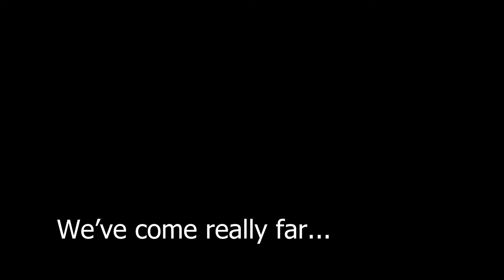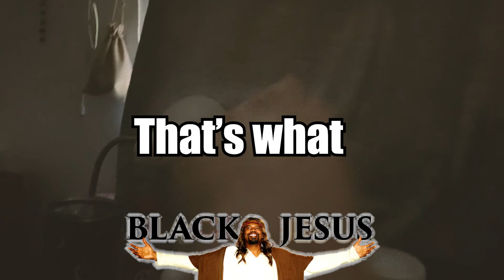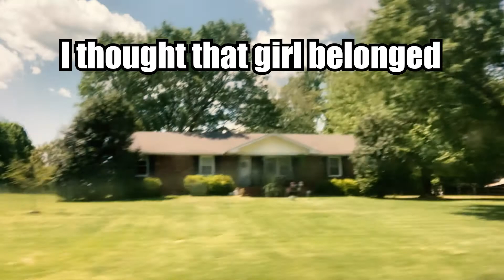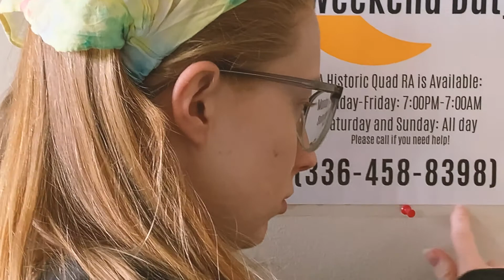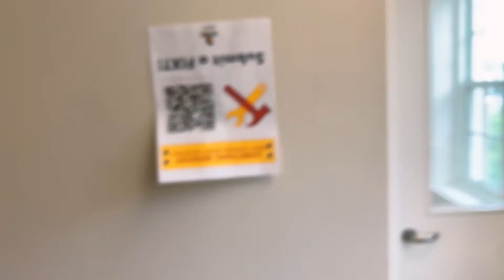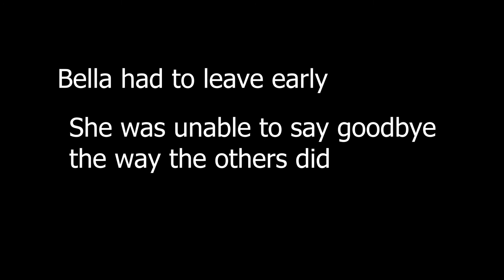Ode To My Besties!! - Kari and The Captain Season 3 Finale - 4/20/22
What's Piddly Poppin' Chain Gang? It's Karionyte, call me PArker, Kari, Kage or anything of the sort!
We've come very far, 2 years in fact. Thank you for joining us for this long and I truly hope you stay along for the ride cause we're not done yet. This episode concludes the sad boi character arc of Kari, and we see all of our other friends grow too. No more KNC until the fall but that doesn't mean we don't have spin off adventures planned for you. We always will. I hope you enjoy the biggest KNC yet. We will see you very soon!